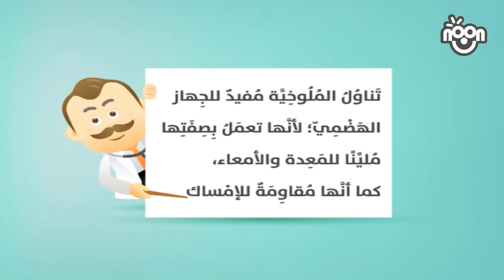قناة_نون | معلومات صحية 68